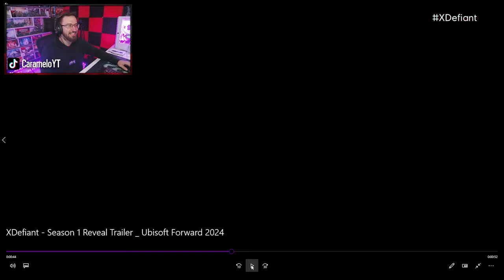Nueva FACCIÓN de R6 MAPAS ARMAS y más NOVEDADES XDEFIANT | Caramelo XDEFIANT Gameplay Español